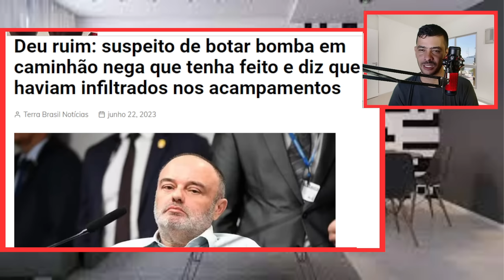URGENTE! MINISTROS DE LULA MENTIU VAI DA RUIM NA CPMI DO DIA 8 A VERDADE VAI APARECER!